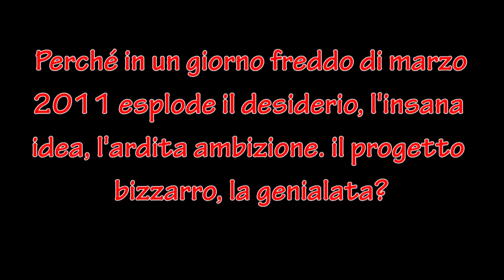Il viaggio particolare